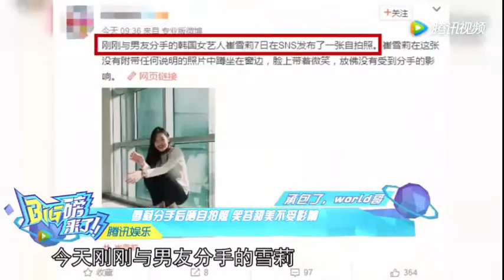林志颖双胞胎儿子开心玩耍 香港女星与吴彦祖表哥取消婚约, 国民校花一笑毁颜值 孙俪刘亦菲也都笑不能露齿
林志颖双胞胎儿子开心玩耍 香港女星与吴彦祖表哥取消婚约, 国民校花一笑毁颜值 孙俪刘亦菲也都笑不能露齿, 雪莉分手后晒自拍照 笑容甜美不受影响